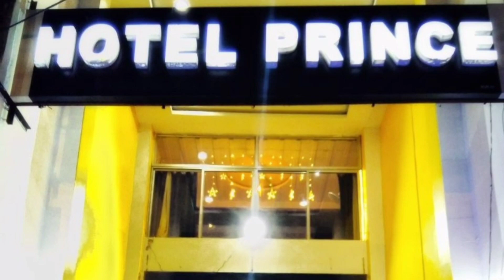BJD Declares Dipali Das as BJD Candidate for Jharsuguda By-poll